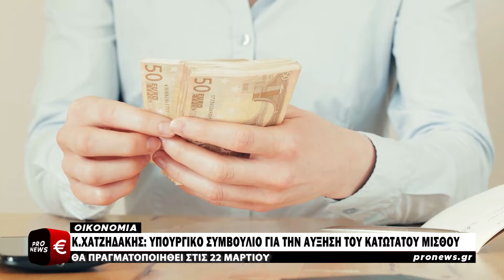Κ.Χατζηδάκης: «Στις 22 Μαρτίου θα έχουμε υπουργικό συμβούλιο για την αύξηση του κατώτατου μισθού»